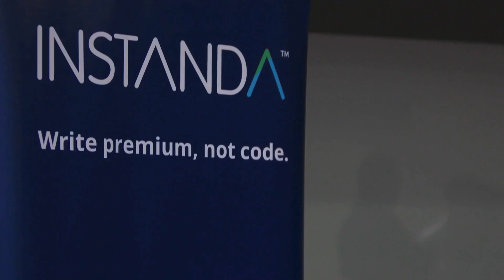INSTANDA Networking Event: Re-imagining the Digital Insurance Landscape – 10 Years from Now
In celebration of the publication of our global thought leadership report 'Re-imagining the Digital Insurance Landscape: 10 Years from Now', INSTANDA and InsTech hosted an exclusive event at the Chartered Accountants Hall in London to facilitate an open discussion with a panel of prominent industry experts. Catch up on the full discussion and event recording on our YouTube channel.